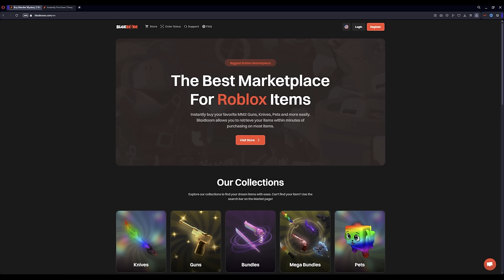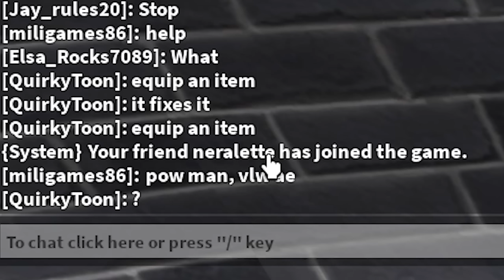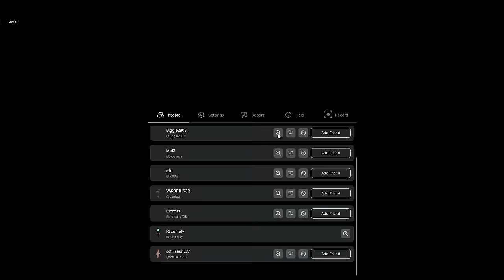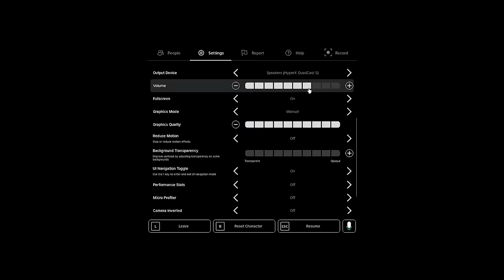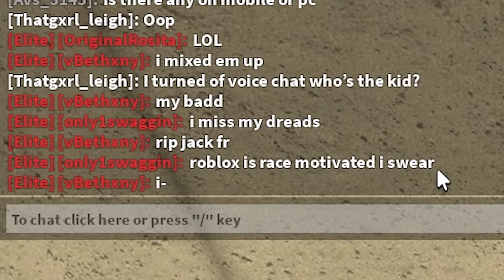I SUPRISED A 5 Year Old KID With GODLIES In MM2 VOICE CHAT... (Murder Mystery 2)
In Today's Video, I SUPRISED A 5 Year Old KID With GODLIES In MM2 VOICE CHAT... (Roblox Murder Mystery 2)